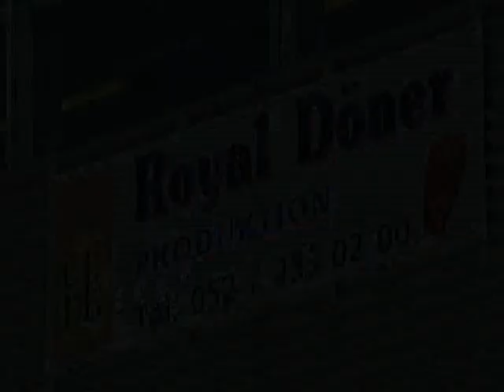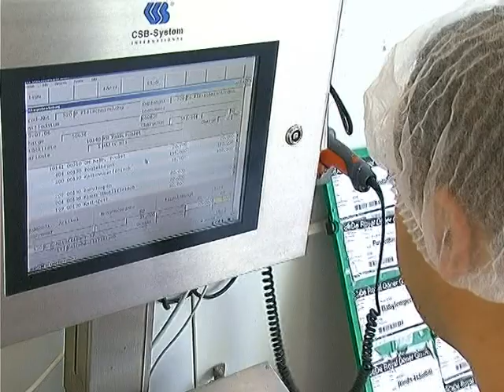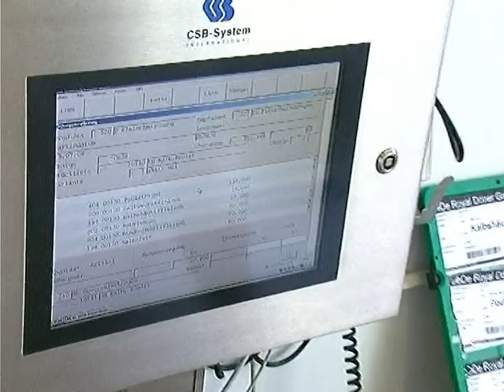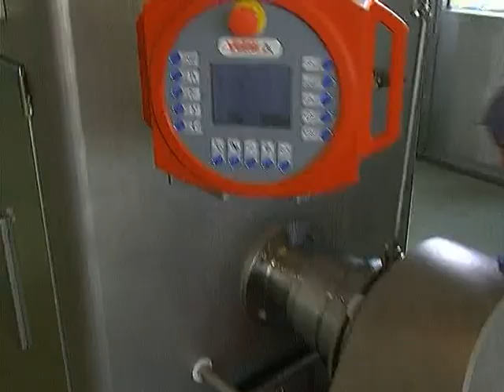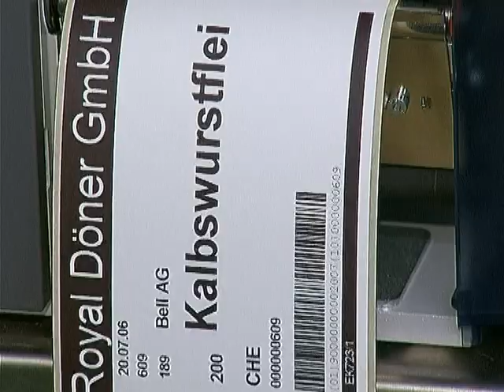Royal Döner SA Video Présentation Francais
Royal Döner SA
Présentation
Film Publicitaire
Döner Kebab Production